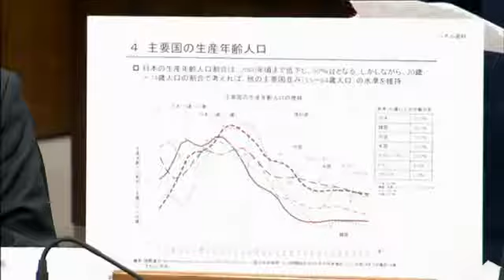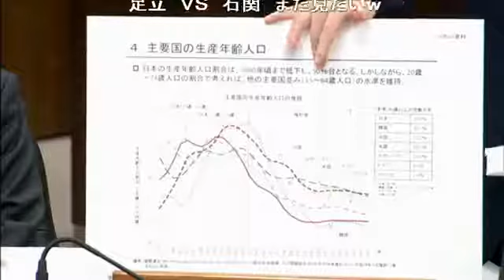【面白国会中継】民進党・原口一博が通告してますよと追求も石関はポカ～ン[HD]